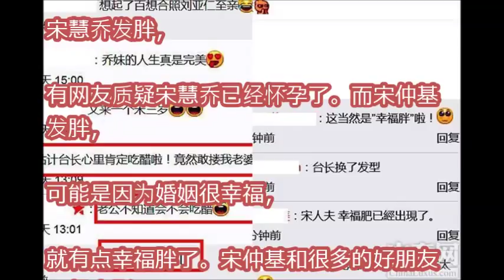宋仲基去参加朋友婚礼 宋仲基新婚幸福发胖